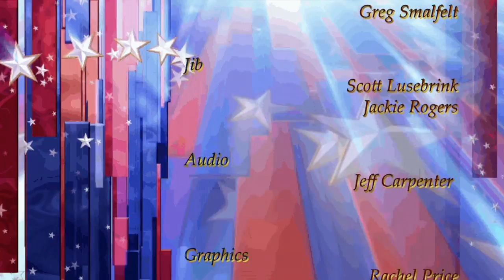2014 Swearing-In Ceremony - City of Fairfax Mayor, City Council & School Board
The new City of Fairfax Mayor, City Council and School Board take the oath of office during this June 24, 2014 Swearing-In Ceremony.